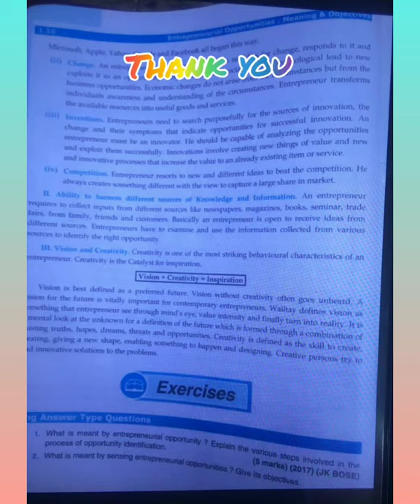TOPIC:ENTREPRENEURIAL OPPORTUNITIES CLASS: XII, SUB:E-SHIP, SONIA CHOUDHARY, LECT GHSS BOYS UDHAMPUR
TOPIC:MEANING, FACTORS, PROCESS AND OBJECTIVE OF ENTREPRENEURIAL OPPORTUNITIES
CLASS: XII,
SUB:ENTREPRENEURSHIP,
BY: SONIA CHOUDHARY, LECTURER GHSS BOYS UDHAMPUR